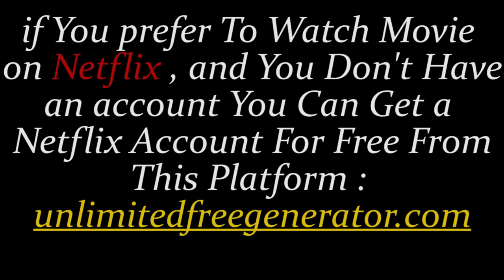Operation Fortune Trailer 2022 HD | SmFilms !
Special agent Orson Fortune and his team of operatives recruit one of Hollywood's biggest movie stars to help them on an undercover mission when the sale of a deadly new weapons technology threatens to disrupt the world order.

Réalisation : Guy Ritchie
Scénario : Ivan AtkinsonMarn Davies
Casting principal : Jason StathamAubrey PlazaJosh Hartnett

Jason Statham
Aubrey Plaza
Josh Hartnett
Hugh Grant

/ Directed by /
Guy Ritchie

Ivan Atkinson
Marn Davies

/ Cast /

@Jason Statham
@Aubrey Plaza
@Josh Hartnett
@Hugh Grant
@Cary Elwes
@Eddie Marsan
@Max Beesley
@Eugenia Kuzmina
@Kaan Urgancioglu
@Lourdes Faberes

/ Produced by /

Ivan Atkinson
Bill Block
Steven Chasman
Andrew Golov
Peter Heslop
Max Keene
Abby Mills
Guy Ritchie
Jason Statham
Alex Sutherland
Samantha Waite

Christopher
Benstead
/ Cinematography by /

Alan Stewart

James Herbert

/ Casting By /

Martyn John